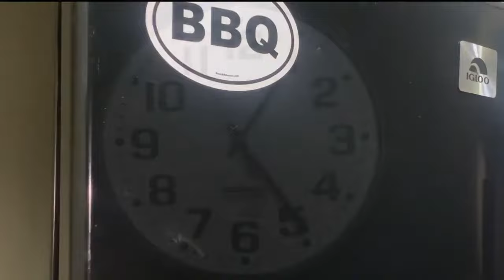Kona Extreme Cooler Ice Packs How To Use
to see all of our available ice packs, grill accessories and outdoor supplies. Mahalo! It’s time to stop fooling around with bags of ice and quick thawing ice packs in your cooler. Bags of ice leave pools of water in your cooler which makes a mess and can make your food soggy.

Enjoy the convenience of On-Demand ice and skip those trips to the store for ice!  Kona ice packs are the perfect ice pack substitute, are heavy duty, and long lasting.  They are built tough to handle the toughest of bumps, drops, and thuds. These ice packs for coolers have a durable and tough shell that can handle anything and have a unique diamond pattern to increase surface area and a specially designed plastic that quickly releases the cold.

Each large size or 2 of the medium sized ice packs are 4 pounds once filled and replace a 7-pound bag of ice. They easily fit in every freezer and almost every cooler.  These ice packs are long lasting and are great to keep food cold when the power goes out. No need to add ice!

Just add water to the Kona Blue Ice formula to each of the cooler ice packs and place in a freezer. Once frozen, they'll stay at 18-Degrees F. for hours. Each freezer pack typically lasts between 24-48 hours. These are also food safe freezer packs made with an HDPE plastic and the proprietary deep freeze gel contains no mysterious chemicals.

Already have you Kona Heavy Duty Ice Packs…Congratulations!  Below are the instructions on how to fill them for the first-time use.

Directions:
1.  Remove child proof cap. Push down & twist.
2.  Add water (5.5cups/44oz for 4 lb. ice pack, 2.5 cups/20oz) for 2 lb. ice pack) of water using included paper funnel.
Note: Do NOT overfill.  Overfilling can cause bulging.
3.  Slowly squeeze the center of ice pack until the water rises to 1/2-1 inch below the bottom of the ice pack spout.
Note: Squeezing too much will cause water to overflow.  Squeezing not required for 2 lb pack.
4. While squeezing ice pack center, replace lid & tighten firmly.
5. Shake ice pack for 1 minute to activate cooling gel.
6.  Freeze for 24 hours.